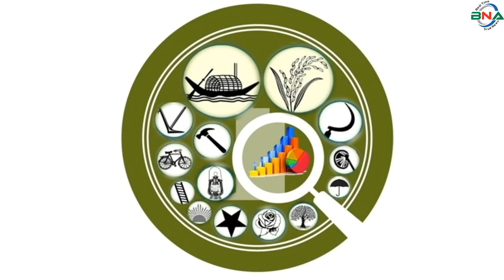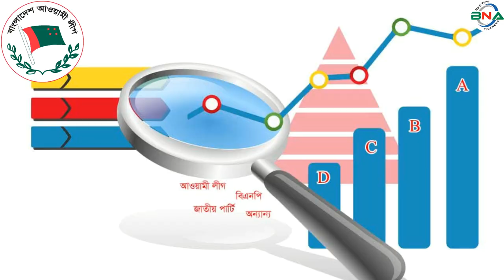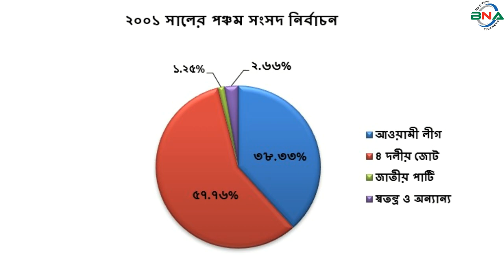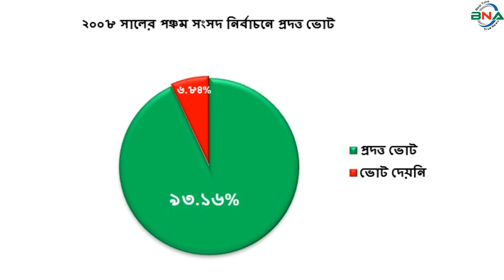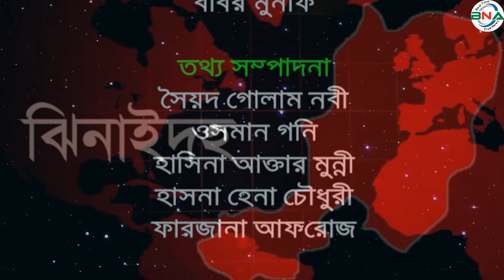দ্বাদশ সংসদ নির্বাচনের হালচাল:সংসদীয় আসন-৮৩(ঝিনাইদহ-৩)bnanews24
সংসদীয় আসন-৮৩
ঝিনাইদহ-৩
বিএনএ নিউজ টুয়েন্টি ফোর ডটকম দ্বাদশ জাতীয় সংসদ নির্বাচনকে সামনে রেখে ধারাবাহিক নির্বাচনী হালচাল প্রচার করছে। এতে ১৯৯১ সালের ২৭শে ফেব্রুয়ারি অনুষ্ঠিত ৫ম জাতীয় সংসদ থেকে ২০১৮ সালের ৩০শে ডিসেম্বর অনুষ্ঠিত একাদশ সংসদ নির্বাচনের ভিত্তিতে রাজনৈতিক দল গুলোর আসন ভিত্তিক সাংগঠনিক হালচাল তুলে ধরার চেষ্টা করে যাচ্ছে বিএনএ নিউজ টুয়েন্টি ফোর ডটকম।  আজ থাকছে ঝিনাইদহ-৩ আসনের হালচাল।

ঝিনাইদহ-৩ এই আসনটি কোর্টচাঁদপুর এবং মহেশপুর উপজেলা নিয়ে গঠিত।  এটি জাতীয় সংসদের ৮৩ তম আসন।

১৯৯১ সালের ২৭শে ফেব্রুয়ারি পঞ্চম সংসদ নির্বাচন অনুষ্ঠিত হয়। এ আসনে ভোটার ছিলেন ১ লাখ ৯০ হাজার ২৭ জন। ভোট প্রদান করেন ১ লাখ ৪০ হাজার ৫ শত ৪৬ জন।  নির্বাচনে বিএনপির শহিদুল ইসলাম বিজয়ী হন। ধানের শীষ প্রতীকে তিনি পান ৬১ হাজার ৩ শত ৯১ ভোট।  তাঁর নিকটতম প্রতিদ্বন্দ্বী ছিলেন জামায়াতে ইসলামীর এ এস এম মোজাম্মেল হক।  দাঁড়িপাল্লা প্রতীকে তিনি পান ৪৪ হাজার ৮ শত ৬১ ভোট।

১৯৯৬ সালের ১৫ই ফেব্রুয়ারি ৬ষ্ঠ জাতীয় সংসদ নির্বাচন অনুষ্ঠিত হয়। তত্ত্বাবধায়ক সরকারের দাবিতে আওয়ামী লীগসহ সব বিরোধী দল এই নির্বাচন শুধু বর্জন করে ক্ষান্ত হয়নি, প্রতিহতও করে।  নির্বাচনে বিএনপি, ফ্রিডম পার্টি এবং কিছু নামসর্বস্ব রাজনৈতিক দল, অখ্যাত ব্যক্তি প্রতিদ্বন্দ্বীতা করেন।  ভোটারবিহীন এই নির্বাচনে বিএনপির শহিদুল ইসলামকে বিজয়ী ঘোষণা করা হয়। ষষ্ঠ জাতীয় সংসদ নির্বাচনের মাধ্যমে গঠিত এই সংসদের মেয়াদ ছিল মাত্র ১১ দিন। তত্ত্বাবধায়ক সরকার বিল পাশ হওয়ার পর সংসদ বিলুপ্ত ঘোষণা করা হয়।

১৯৯৬ সালের ১২ই জুন সপ্তম  সংসদ নির্বাচন অনুষ্ঠিত হয়। নির্বাচনে ভোটার ছিলেন ১ লাখ  ৯৮ হাজার ৮ শত ৯৮ জন।  ভোট প্রদান করেন ১ লাখ ৭৬  হাজার ৬ শত ৫৫ জন।  নির্বাচনে বিএনপির শহিদুল ইসলাম বিজয়ী হন। ধানের শীষ প্রতীকে তিনি পান ৬৫ হাজার ৭ শত ২৫ ভোট। তার নিকটতম প্রতিদ্বন্দ্বী ছিলেন জামায়াতে ইসলামীর এ এস এম মোজাম্মেল হক।  দাঁড়িপাল্লা প্রতীকে তিনি পান  ৫৬ হাজার ৪শত ৫৮ ভোট।

২০০১ সালের ২৭শে ফেব্রুয়ারি অষ্টম সংসদ নির্বাচন অনুষ্ঠিত হয়। নির্বাচনে ভোটার ছিলেন ২ লাখ  ৪৭ হাজার ৯ শত ১৪ জন।  ভোট প্রদান করেন ২ লাখ ১৯  হাজার ৯ শত ২৩ জন।  নির্বাচনে বিএনপির শহিদুল ইসলাম বিজয়ী হন।  ধানের শীষ প্রতীকে তিনি পান ১ লাখ ২৭ হাজার ২৩ ভোট। তার নিকটতম প্রতিদ্বন্দ্বী ছিলেন আওয়ামী লীগের সাজ্জাতুজ জুম্মা ।  নৌকা প্রতীকে তিনি পান  ৮৪ হাজার ২ শত ৮৯ ভোট।

২০০৮ সালের ২৯শে ডিসেম্বর নবম সংসদ নির্বাচন অনুষ্ঠিত হয়।  নির্বাচনে ভোটার ছিলেন ২ লাখ ৭৩ হাজার ১ শত ৮ জন। ভোট প্রদান করেন ২ লাখ ৫৫ হাজার ৯শত ৫২ জন।  নির্বাচনে আওয়ামী লীগের শফিকুল আজম খান বিজয়ী হন।  নৌকা  প্রতীকে তিনি পান ১ লাখ ১৪ হাজার ৭ শত ৫৯ ভোট। তার নিকটতম প্রতিদ্বন্দ্বী ছিলেন জামায়াতে ইসলামীর মতিয়ার রহমান।  দাঁড়িপাল্লা প্রতীকে তিনি পান ৮০ হাজার ৩ শত ১৬ ভোট।

২০১৪ সালের ৫ই জানুয়ারি দশম জাতীয় সংসদ নির্বাচন অনুষ্ঠিত হয়।  নির্বাচনে ভোটার ছিলেন ৩ লাখ ১৭ হাজার ৮ শত ১৮ জন।  ভোট প্রদান করেন ৪৮ হাজার ৮ শত ৭৮ জন।  নির্বাচনে আওয়ামী লীগের মোহাম্মদ  নবী নেওয়াজ বিজয়ী হন।  নৌকা প্রতীকে তিনি পান ৪৬ হাজার ১ শত ৫ ভোট।  তার প্রতিদ্বন্দ্বী ছিলেন জাতীয় পার্টির কামরুজ্জামান স্বাধীন।  লাঙ্গল  প্রতীকে  তিনি পান মাত্র ১ হাজার ৪ শত ৬৫ ভোট। তত্ত্বাবধায়ক সরকারের দাবিতে বিএনপি নেতৃত্বাধীন ২০ দলীয় জোট এই নির্বাচনে অংশগ্রহণ করেনি।

২০১৮ সালের ৩০শে ডিসেম্বর একাদশ সংসদ নির্বাচন অনুষ্ঠিত হয়।  নির্বাচনে ভোটার ছিলেন  ৩ লাখ  ৬০ হাজার ৯ শত ১৯ জন।  ভোট প্রদান করেন ২ লাখ ৮০ হাজার ৮শত ৯০জন।

একাদশ জাতীয় সংসদে ঝিনাইদহ -৩ আসেন প্রার্থী ছিলেন ৫ জন।  নৌকা প্রতীকে আওয়ামী লীগের শফিকুল আজম খান, ধানের শীষ প্রতীকে বিএনপির মতিয়ার রহমান, লাঙ্গল প্রতীকে জাতীয় পাটির কামরুজ্জামান স্বাধীন, হাত পাখা প্রতীকে ইসলামী আন্দোলন বাংলাদেশের সরোয়ার হোসেন, টেলিভিশন প্রতীকে বিএনএফ এর ইসমাইল হোসেন প্রতিদ্বন্দ্বীতা করেন।

নির্বাচনে আওয়ামী লীগের শফিকুল আজম খান বিজয়ী হন।  নৌকা প্রতীকে তিনি পান ২ লাখ ৪২ হাজার ৫ শত ৩২ ভোট।  তার নিকটতম প্রতিদ্বন্দ্বী ছিলেন বিএনপির মতিয়ার রহমান।  ধানের শীষ প্রতীকে তিনি পান মাত্র ৩২ হাজার ২ শত ৪৯ ভোট।  কারচুপির অভিযোগে বিএনপি নেতৃত্বাধীন জাতীয় ঐক্যফ্রন্ট নির্বাচন বর্জন ও ফলাফল প্রত্যাখান করে।

পর্যবেক্ষণে দেখা যায়, ঝিনাইদহ-৩ (মহেশপুর ও কোর্টচাঁদপুর) আসনে পঞ্চম, ষষ্ঠ, সপ্তম ও অষ্টম সংসদে বিএনপি এবং  নবম, দশম ও একাদশ সংসদে আওয়ামী লীগ বিজয়ী হয়।

দ্বাদশ সংসদ নির্বাচনকে সামনে রেখে বিএনএ নিউজ টুয়েন্টি ফোর এর গবেষণা টিম দৈবচয়ন পদ্ধতিতে সারাদেশে জরিপ চালায়।  জরিপে অংশগ্রহণকারি বেশীরভাগ ভোটার ১৯৯১ সালের পঞ্চম, ১৯৯৬ সালের সপ্তম, ২০০১ সালের অষ্টম ও ২০০৮ সালের নবম জাতীয় সংসদ নির্বাচনকে সুষ্ঠু, নিরপেক্ষ ও অংশগ্রহণমূলক হয়েছে বলে অভিমত ব্যক্ত করেন।  তারই ভিত্তিতে বিএনএ নিউজ টুয়েন্টি ফোর ঝিনাইদহ-৩ আসনে পঞ্চম, সপ্তম, অষ্টম ও নবম এই ৪টি নির্বাচনের প্রদত্ত ভোটের পরিসংখ্যানকে মানদন্ড ধরে আওয়ামী লীগ, বিএনপি ও জাতীয় পার্টির সাংগঠনিক শক্তি বিশ্লেষণের মাধ্যমে একটি কল্পানুমান উপস্থাপনের চেষ্টা করেছে।

অনুসন্ধানে দেখা যায়, ১৯৯১ সালের পঞ্চম সংসদ নির্বাচনে ভোট প্রদান করেন ৭৩.৯৬% ভোটার। প্রদত্ত ভোটের মধ্যে আওয়ামী লীগ ২২.৩৫%, বিএনপি ৪৩.৬৮%,  জামায়াতে ইসলামী ৩১.৯২%, স্বতন্ত্র ও অন্যান্য ২.০৫% ভোট পায়।

১৯৯৬ সালের সপ্তম সংসদ নির্বাচনে ভোট প্রদান করেন ৮৮.৮২%। প্রদত্ত ভোটের মধ্যে আওয়ামী লীগ ২৮.৮০%, বিএনপি ৩৭.২১%, জাতীয় পাটি ১.৪১%, জামায়াতে ইসলামী ৩১.৯৬ %, স্বতন্ত্র ও অন্যান্য ০.৬২% ভোট পায়।

২০০১ সালের অষ্টম সংসদ নির্বাচনে ভোট প্রদান করেন ৮৮.৭১% ভোটার। প্রদত্ত ভোটের মধ্যে আওয়ামী লীগ ৩৮.৩৩%, ৪দলীয় জোট ৫৭.৭৬%, জাতীয় পার্টি ১.২৫%, স্বতন্ত্র ও অন্যান্য ২.৬৬%  ভোট পায়।